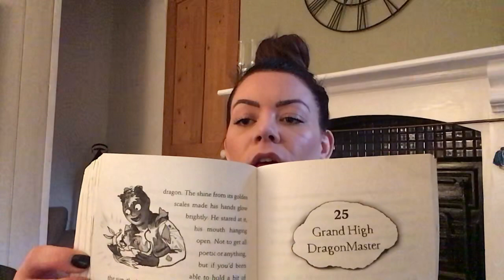Chapter 25 and 26 of ‘The Boy Who Grew Dragons’.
The final chapter is coming tomorrow!